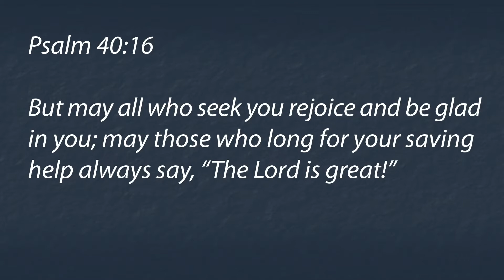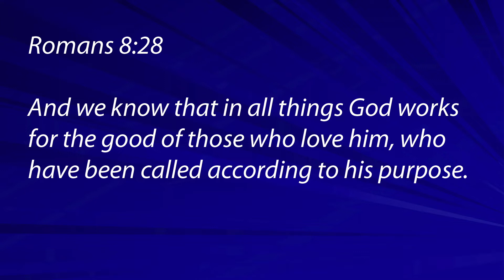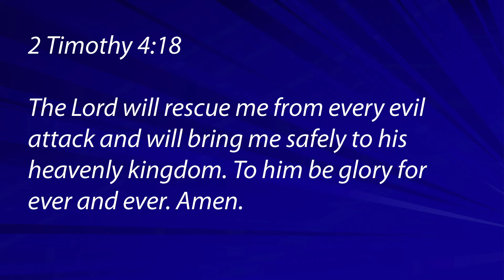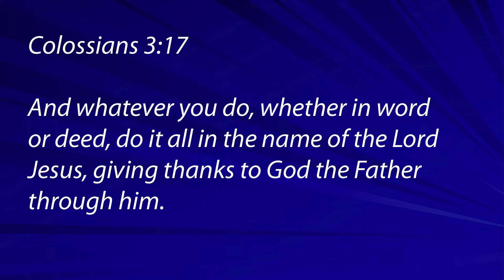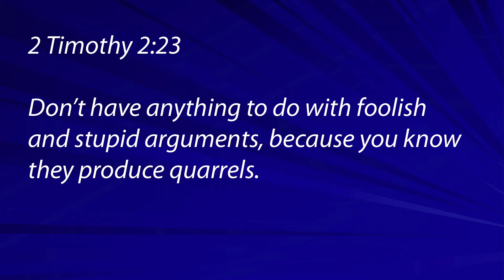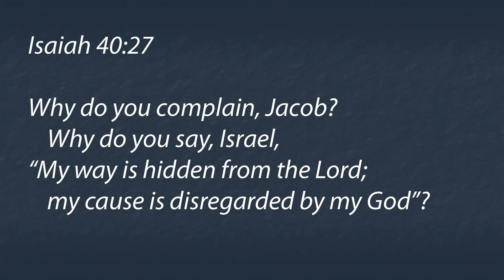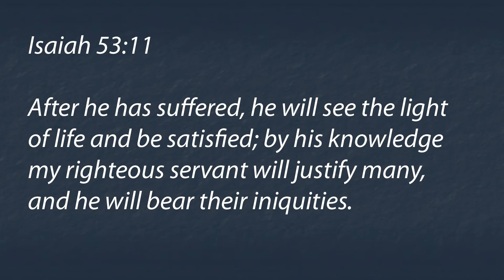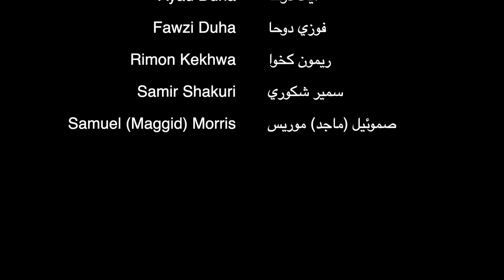October 31, 2021 - The Lord thinks of me / Pastor Emad Morris